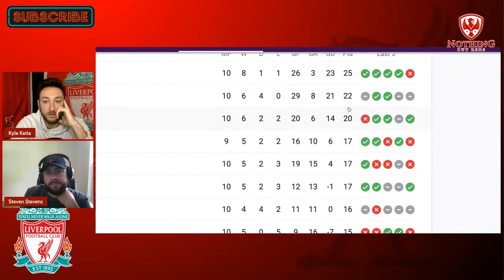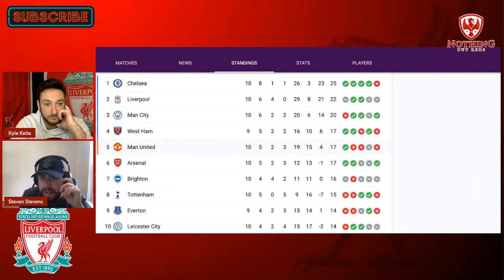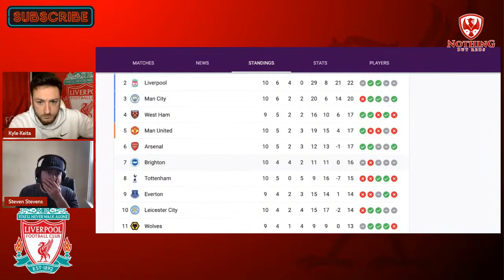How Does LFC Deal With Their Midfield Injury Crisis? Liverpool vs Brighton Match Analysis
Join Steven and Kyle live on this week's Sunday summary to review and discuss Liverpool's draw 2-2 with Brighton At Anfield. This places LFC 3 points behind Chelsea in the premier league table going into next week's match against West Ham. Naby Keita has a hamstring injury, Thiago and Fabinho still aren't back from injury, and Liverpool are down to the bare bones in midfield. What are your thoughts? Who should Liverpool sign in January to add squad depth to the midfield? Let us know down below!